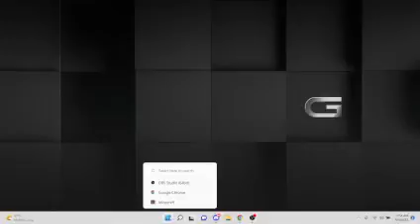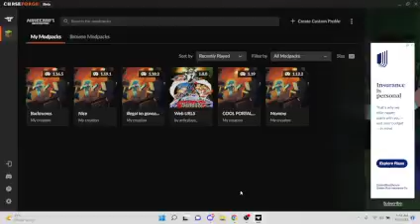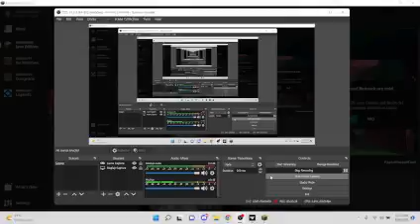Noclipped with cheats idk why i got bored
It is safe